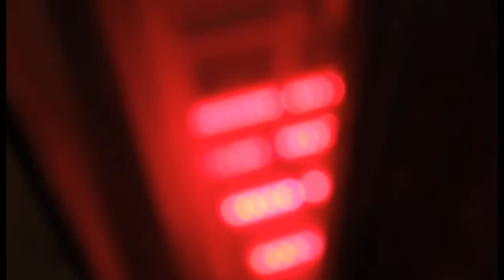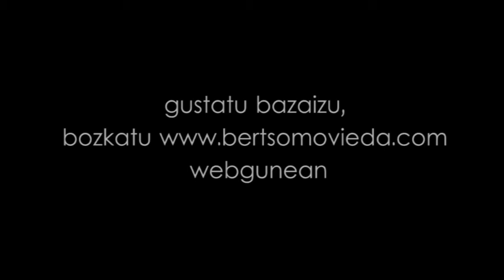Bertsomovieda - Gaua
Lander Arretxeak eta Ainhoa Garciak bertsomivieda lehiaketarako eginiko bideoa.